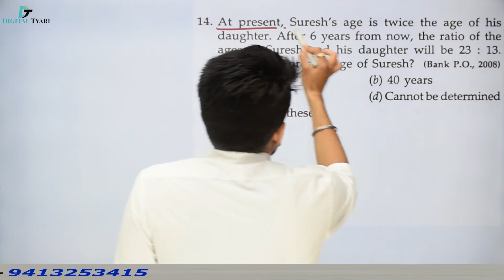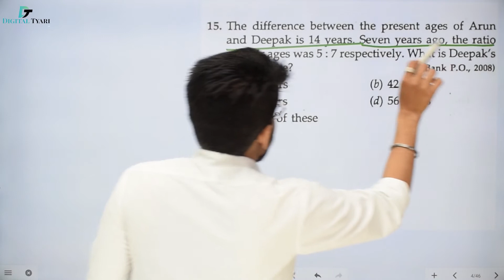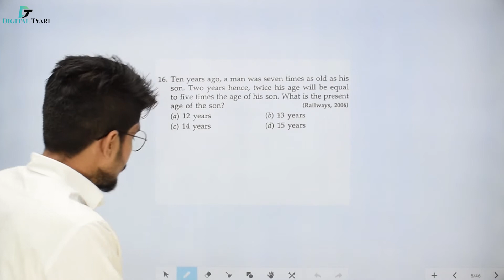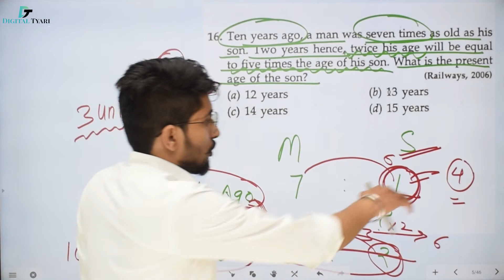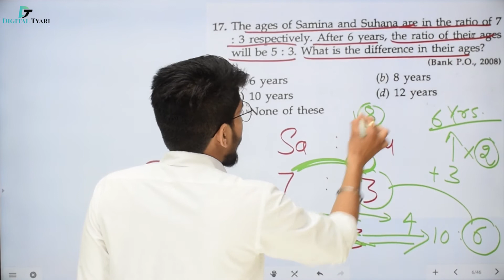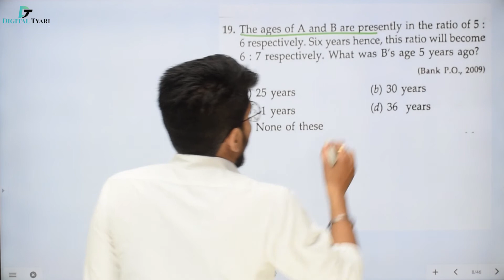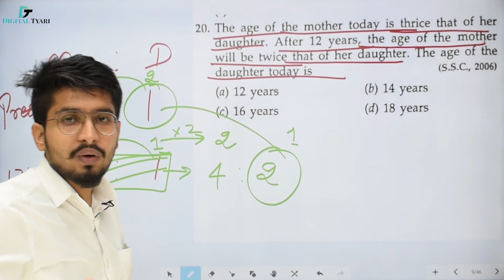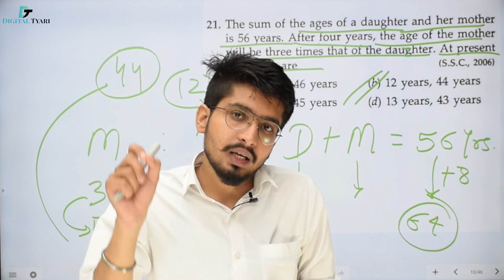Problems on Ages Tricks | Problem On Ages | Part- 3 | Quantitative Aptitude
In this video, I will show you all the necessary information about problems on Ages Tricks |  Problem On Ages | Part- 3 | Quantitative Aptitude

1. DSLR Camera
2. Sony Camcorder
3. Studio Lights
4. Tripod
5. Studio Green screen
6. Microphone